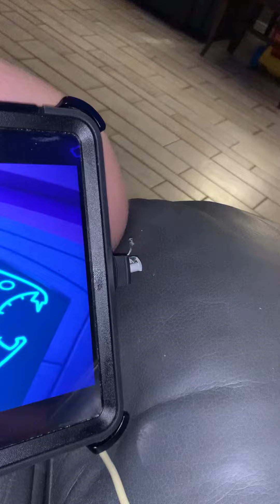HQ crash 💥 on earth 🌍 United Arab Emirates 🇦🇪